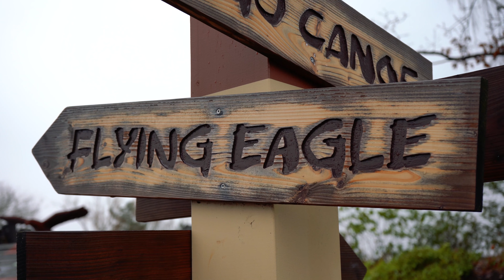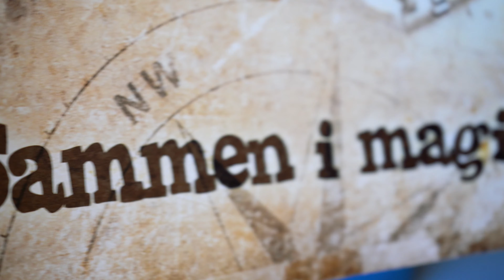Den Magiske Julerejse - 1. december - Emmets Julestue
Emmet forbereder sig til, at Olli og Prinsessen skal komme og julehygge hos ham i hans julestue. Alt går dog ikke som planlagt.

Den Magiske Julerejse er en hyggelig julekalender til de små i 24 afsnit. Se den her på vores YouTube kanal hver dag i december frem til juleaften.